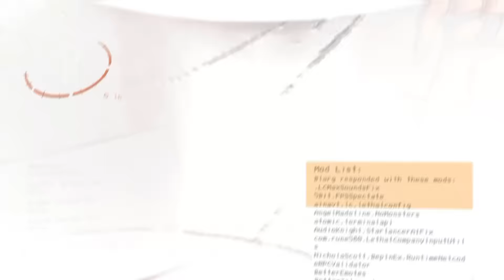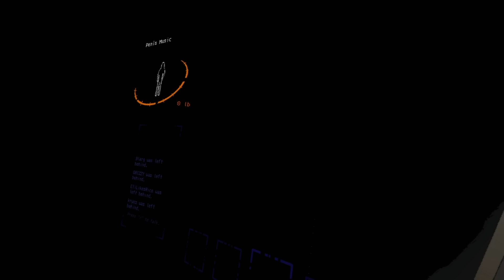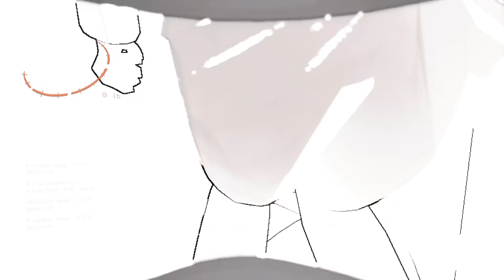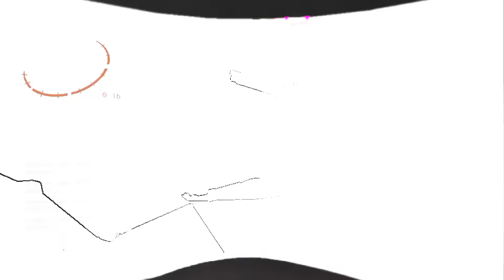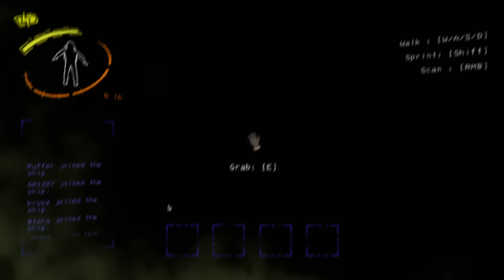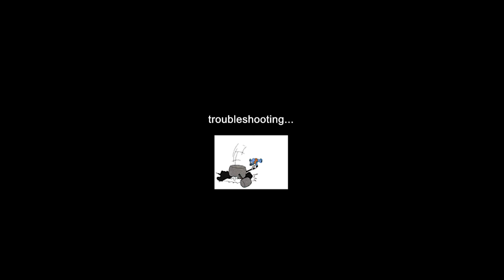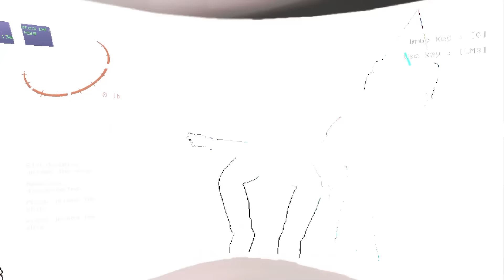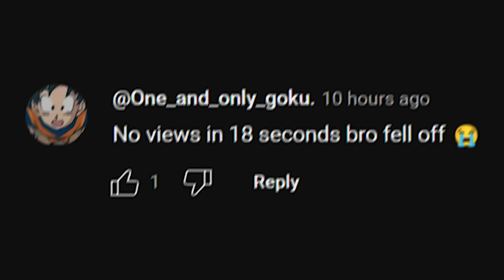MODDED LETHAL COMPANY HIDE AND SEEK IS INSANE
YUMI IS BACK ON MODDED LETHAL COMPANY THIS TIME PLAYING HIDE AND SEEK WITH SMII7y GRIZZY BLARG PUFFER PEZZY KRYOZ ELI IDK THIS IS SO MANY PEOPLE BRUH LEAVE A LIKE
2nd Channel: @TooYumi
Music Channel: @YumiMusicc